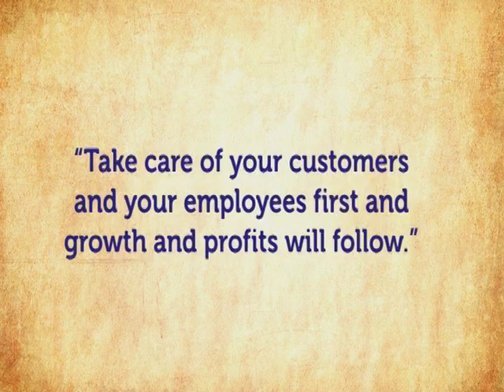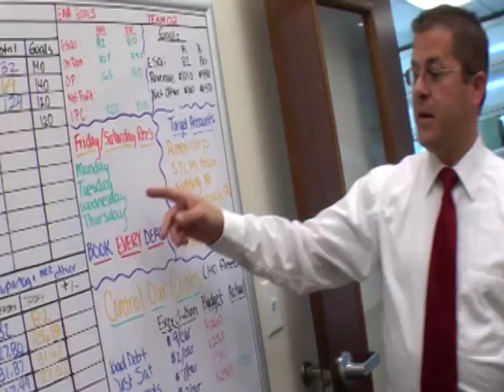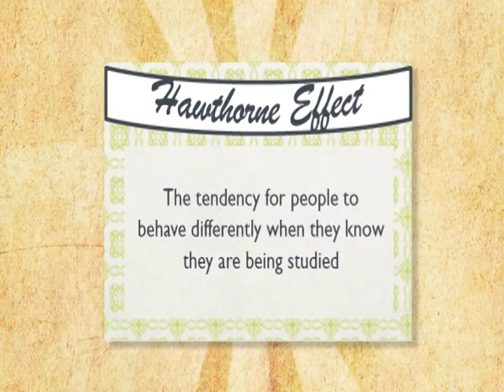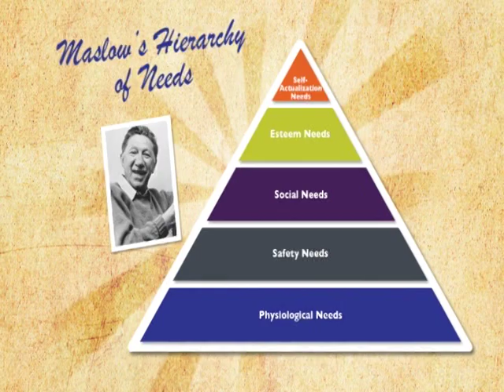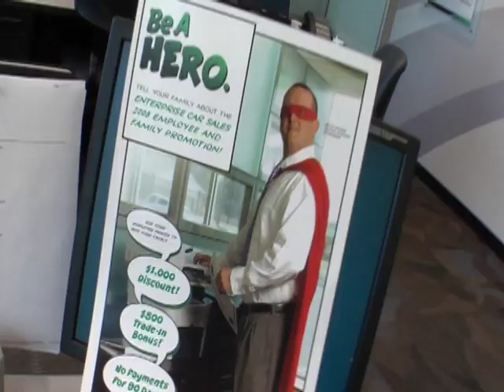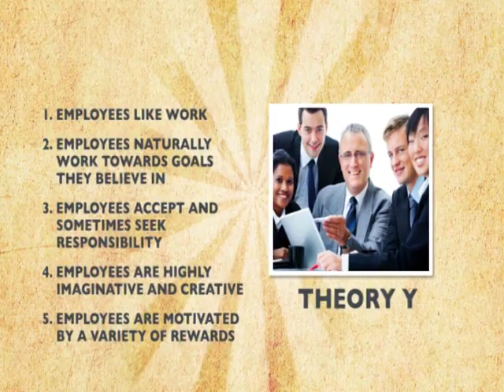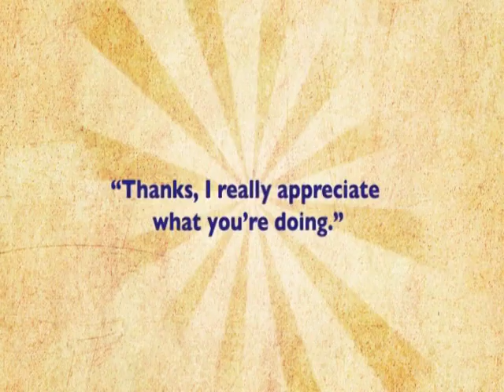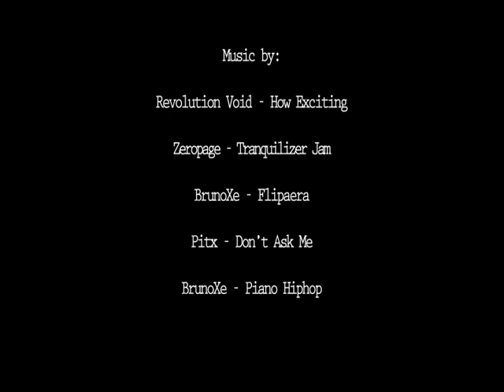Business 101 - Chapter Nine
Production and Operations Management - Ball